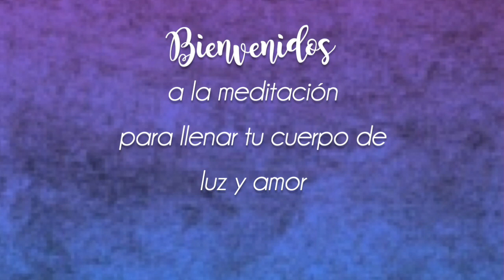Luz a mi cuerpo / Meditación guiada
Esta es una meditación que compartí con algunos de ustedes en dias pasados, durante la cuarentena, para hacer conciencia de nuestro cuerpo en bienestar y para llenarlo de luz y de amor incondicional.

-- PARA SESIONES PERSONALES Y CURSOS--
Por favor envíame un email a: